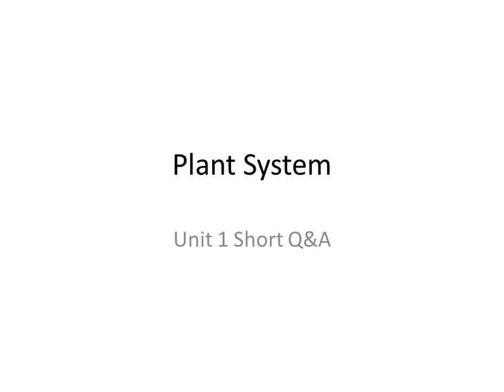Class 7 G. Science Unit 1 Plant System Exercise Short Q/A NBF